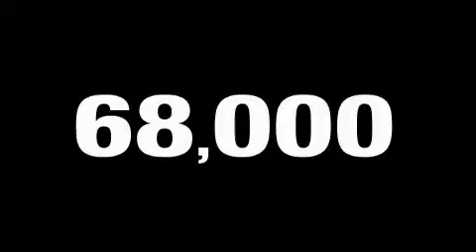Used 2001 Mercury Sable Marysville WA 98270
6616 35th Ave. N.E.

 Year: 2001
 Make: Mercury
 Model: Sable
 Engine: 3.0L V6 EFI
 Trans.: Automatic
 Exterior: White
 Miles: 68,362
 Interior: Gray